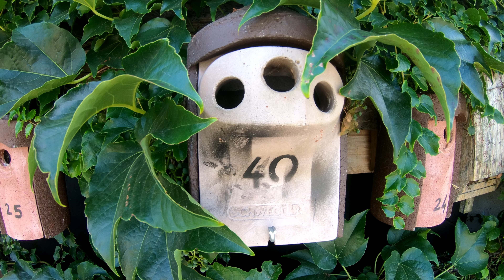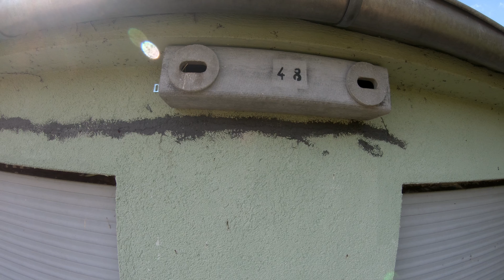So hilft der Gärtner der Vogelwelt richtig.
Gärtnern kann mehr sein, als nur Gemüseanbau. Als Gärtner sollte man auch an die Umwelt denken. Wie Sie auf einfach Art und Weise, der heimischen Vogelwelt helfen können, erklärt mir Nico in meinem heutigen Video. Nico ist gelernter  Biologe und befasst sich in seiner Freizeit mit der Vogelwelt und wie wir dieser helfen können. Wie sie es richtig machen und was Sie dabei beachten sollten, erfahren Sie in meinem heutigen Video.

Weitere Informationen zum Thema und die richtigen Bezugsquellen für Nistkästen auf meinem Blog im Artikel zum Video.

Interessante Links, die Nico mir genannt hat, finden Sie auf meinem Blog im, zum Video gehörenden Blogartikel.